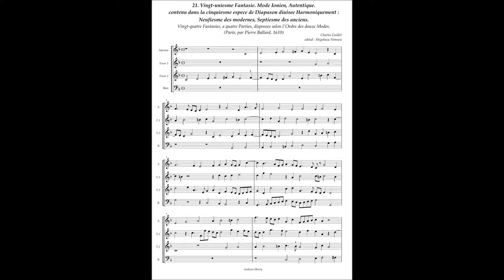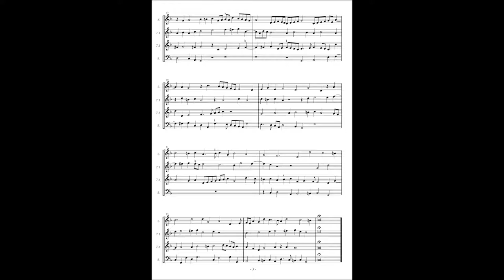Charles Guillet, Fantasie No.21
21. Vingt-uniesme Fantasie. Mode Ionien, Autentique.
contenu dans la cinquiesme espece de Diapason diuisee Harmoniquement :
Neufiesme des modernes, Septiesme des anciens.